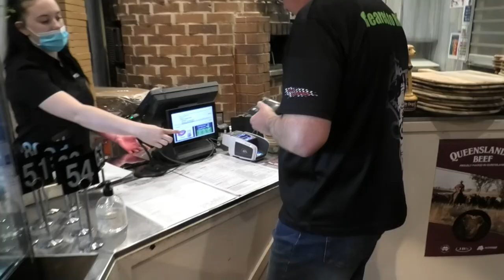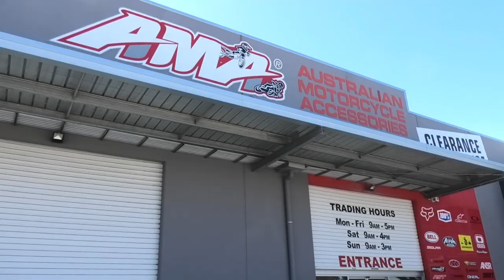Best Riding Roads Sth East Qld Part 1.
Join us while we take you on this three part series of South East Queensland mountain rides, rating the best rides in our own backyard. We meet Patrick along the way riding his Kawasaki zH2, and we interview motorcycle racing royalty Garry McCoy. So sit back and enjoy part 1 of our epic 4 day journey.